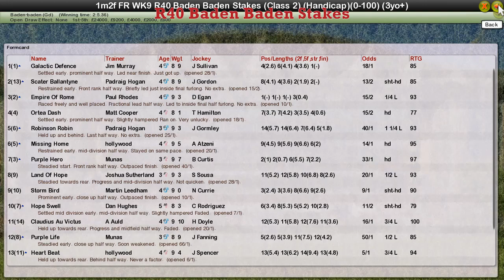FR WK9 R40 Baden Baden Stakes